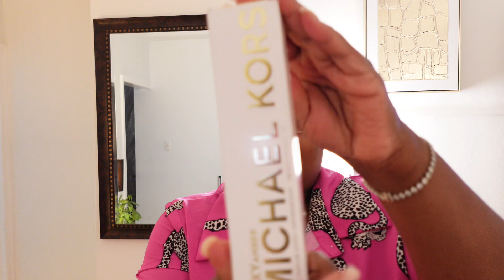SUMMER PERFUME HAUL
Ya'll it's been a hot summer 🥵 ... but so have my perfume collection. Allow me to share my latest perfume buys... love and light , your fav cousin .

MY GRAPHIC DESIGN STUDIO : THE ART OF KREATION

📲Business Instagram: theartofkreation

Our Services:
🖤 Logos
🖤 Website Design
🖤 Custom Packaging
🖤 Signage - small / medium / large
🖤Business cards / stationary
🖤Merchandise/ clothing tags / t-shirts
🖤Posters / fliers

Music 🎶